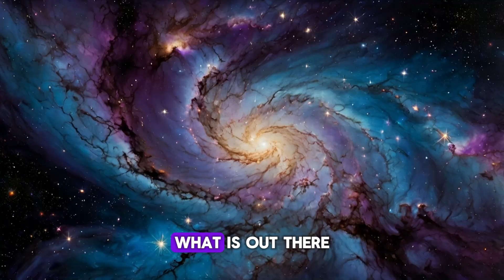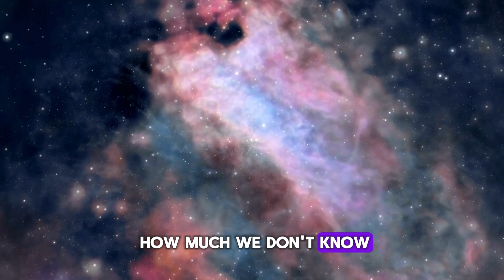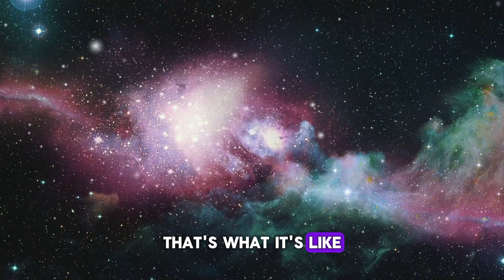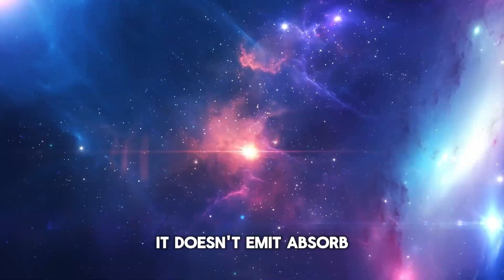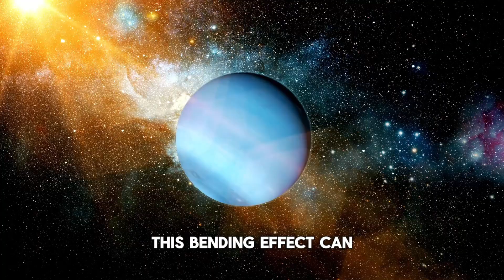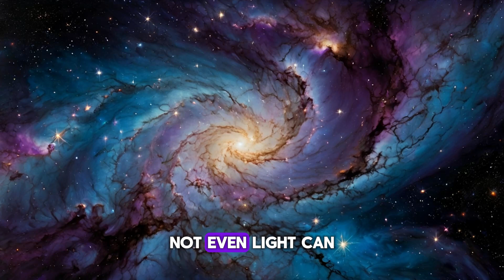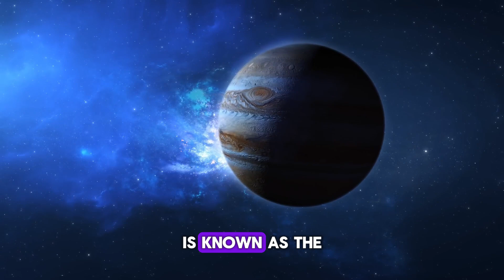The Scariest Mysteries of the Universe That Are Unlikely to be Solved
Dive into the Mysteries of the Universe! 🌌 Join us as we explore the enigmatic dark matter, delve into the gravitational wonders of black holes, and ponder the cosmic question posed by the Fermi Paradox. Discover how gravitational lensing offers clues to hidden mass and why the phenomenon of spaghettification reveals the intense forces at play near black holes. Unravel the Great Filter theory and its implications for the existence of extraterrestrial civilizations. This journey through the cosmos will leave you in awe of the universe’s vastness and the boundless curiosity it ignites within us.